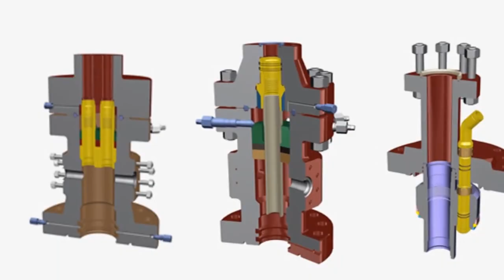Lake petro tubing head